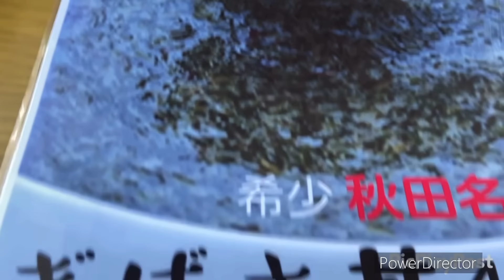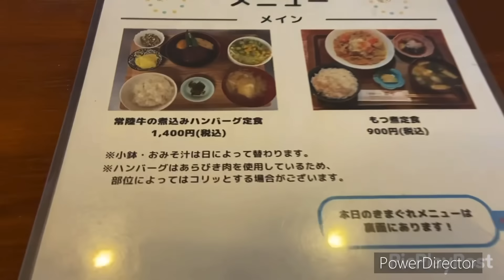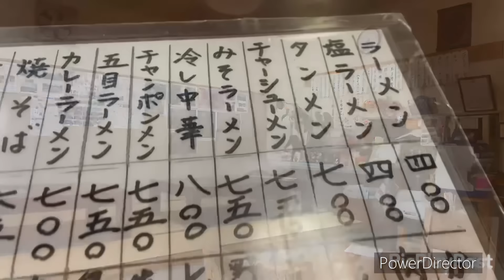【茨城県城里町】食欲の秋！城里町の安くてマジウマいお勧め店！自家製麺 ゆるり＊ご飯屋さん寧々＊まるい食堂＊とんとん 丸二屋【グルメ探索】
10月3日(木)

ラーメン ゆるり
〒311-4303 茨城県東茨城郡城里町石塚１３８１−４

営業時間
11:00〜14:30
17:30〜21:00
定休日
月・火
オープン日6月12日

白湯 しお 850円
白湯 しょうゆ 850円
半熟味玉 50円
名古屋コーチン卵かけご飯 250円

城里町石塚（旧常北町）に新しくオープンした名古屋コーチンで勝負している本格派のラーメン屋さん。
三代鳥である名古屋コーチンのみを使用した贅沢なラーメンだが価格は850円とリーズナブル。
メニューは、全て「純系名古屋コーチン」使用とのこと。
「白湯ラーメンしお」
白湯ラーメンしおは、濃厚な出汁の香りとコクがありコーチンの旨みが口に広がります。
麺は自家製麺。加水率高めの細ストレート。
名古屋コーチンのガラがしっかり効いてて非常にうまかったです。

10月5日(土)

ご飯屋さん寧々
〒311-4314 茨城県東茨城郡城里町下古内２２６−５

営業時間
11:00〜14:00
定休日 月火

牛すじカレー 1000円
もつ煮 350円(税込)

物価高騰の中、新米ご飯おかわり自由！コーヒーも自由飲めます。
お水・レモン水はセルフサービス。

もつ煮込みは甘めの味噌仕立てでクセもなくトロトロのぷりぷり！とろけるようなもつ！
牛すじカレーの牛すじがほろほろ〜で美味い！

ボリュームもあって値段が安い！味もよし！
人気の理由がわかりました。

10月8日(火)

とんとん 丸二屋
〒311-4303 茨城県東茨城郡城里町石塚１４１７

営業日火水金
営業時間
11:00〜14:00

残念ながら、営業されていませんでした。

まるい食堂
〒311-4303 茨城県東茨城郡城里町大字石塚１４２０−８−１
営業時間
11:30〜14:00
定休日 日曜日
裏手に砂利の駐車場有り

半チャーハン＋ラーメンセット 600円(しお)
半カレー＋ラーメンセット 600円(醤油)

麺の量が多く200gくらいはあると思います。
カレーとチャーハンが美味しかったです！